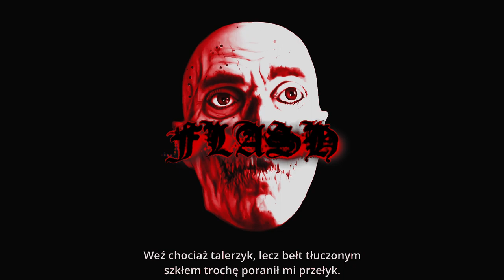Słoń - Święta w piekle '87 (prod. FLASH)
⚰️ HIT SUB FOR MORE ⚰️

💵 THAT BEAT IS 100% MINE IF U WANT TO BUY IT LEMME KNOW ON IG: